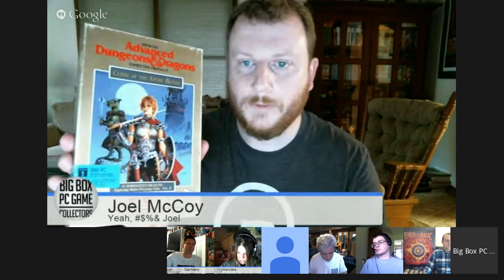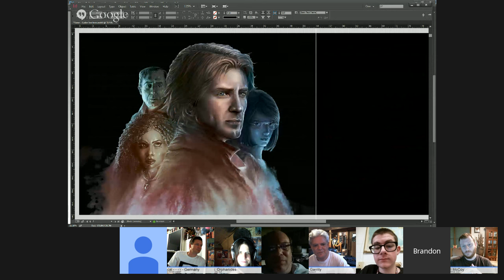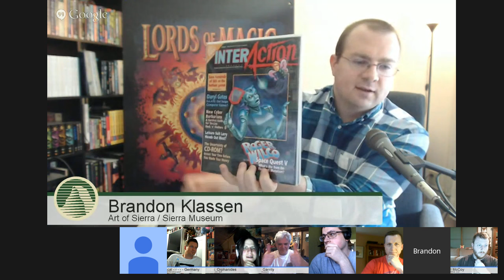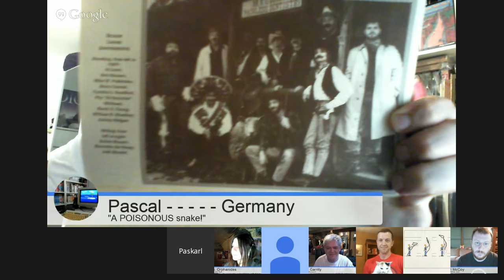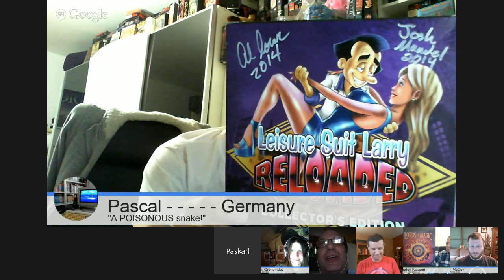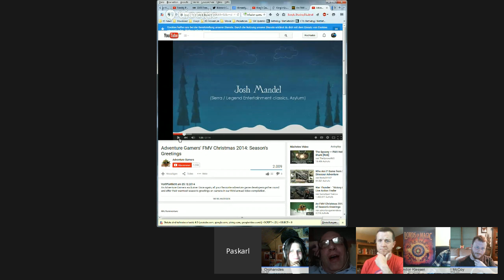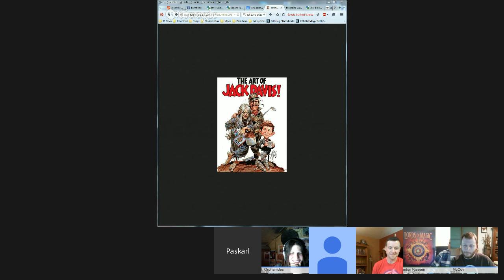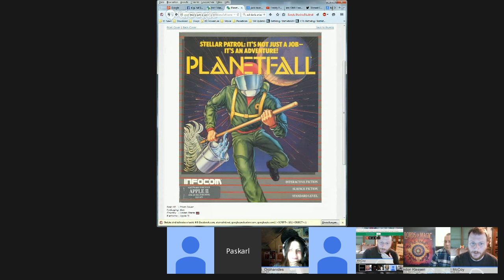Josh Mandel Interview - BBPCGC VidCast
In which the Big Box PC Game Collectors talk about their favourite games, argue about which games company is the best, and have a word with Josh Mandel about his past and future projects.